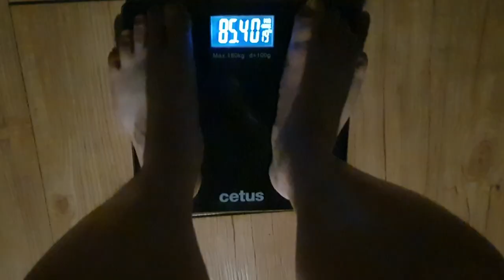Day6. 긴벌레가 뭔데 Just what the heck is LongBug?